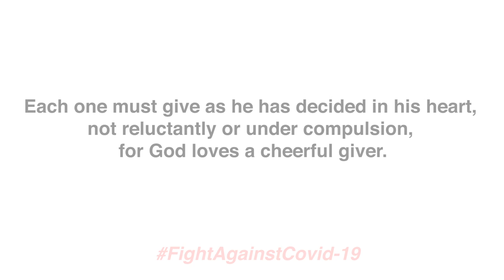WE ARE THE WORLD (2020) | VIRTUAL CHOIR INDIA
LETS FIGHT COVID-19 TOGETHER

MUSIC/VIDEO EDITING : MELVIN PRASANNA

MEMBERS PARTICIPATED

ASHA
GHAZALA
SANDY
LEANE
MALA
PRASANNA
SMITHA
SOLITA
SANNIHITHAA
MALINI
MAYUR
ARVIND
ALLWYN
MALATHY
SANGEETHA
ELMA